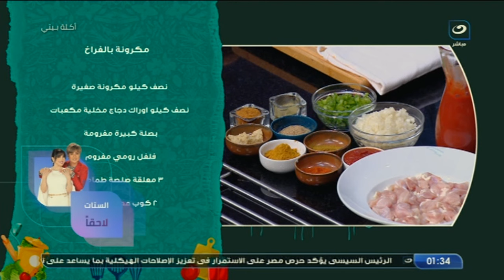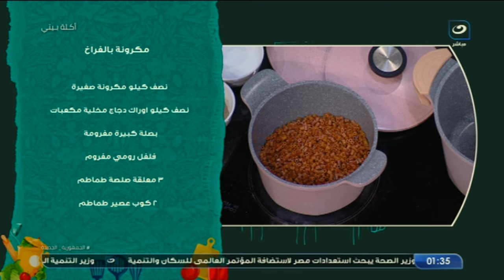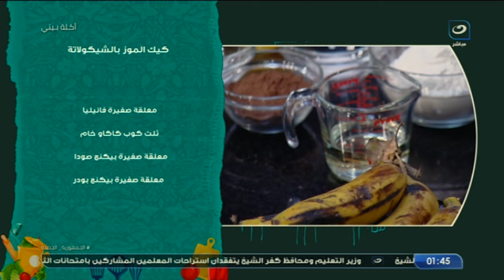اكلة بيتي | الأحد 18 يونيو 2023 - مكرونة بالفراخ والحلو كيك الشيكولاتة بالموز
أكلة بيتي - الأحد 18 يونيو 2023  - الحلقة الكاملة
تعرض لنا اليوم الشيف مروة الشافعي في حلقة اليوم طريقة عمل  مكرونة بالفراخ والحلو كيك الشيكولاتة بالموز